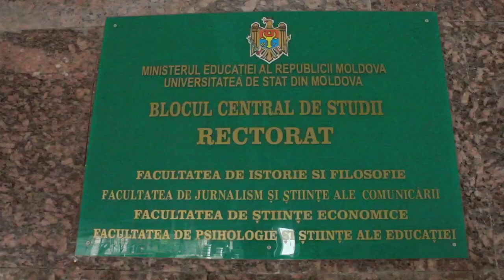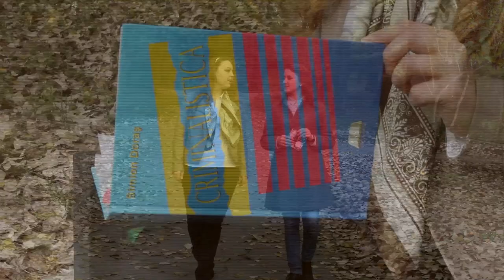Iulia Brad, reportaj - „Augustina Șiman, primul audiobook din Moldova"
Un reportaj despre Augustina Șiman, autoarea primei cărți audio din Moldova.
5 Noiembrie, 2013.